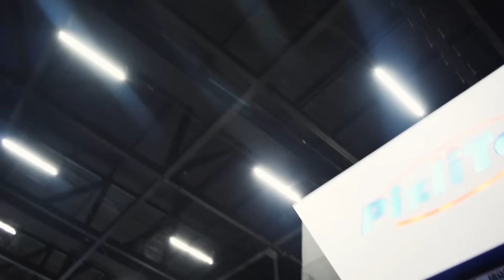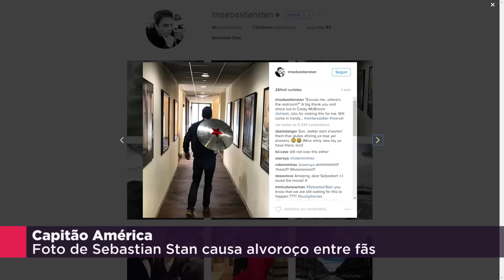CCXP 2016: NOTÍCIAS DA SEMANA - SPIDER-MAN, GUARDIÕES DA GALÁXIA, CLICK BAIT E MAIS! - GWEEK 41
As notícias não param e durante a Comic Con Experience tivemos que gravar um Gweek emergencial com as principais notícias que rolaram no mundo pop, geek, nerd na última semana!